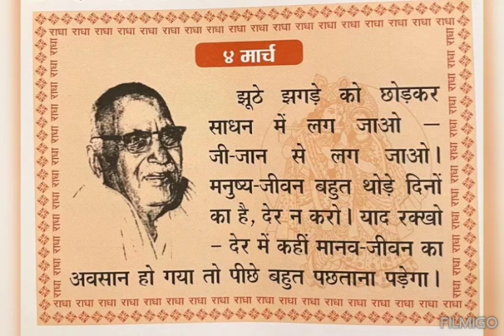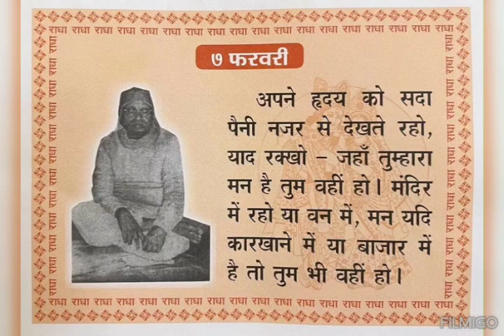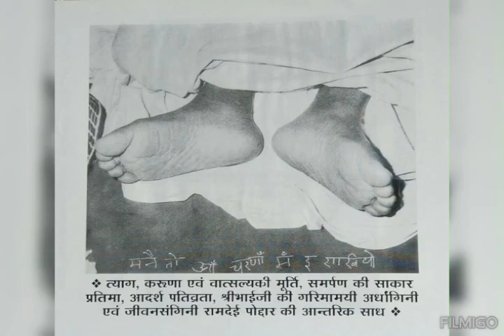भगवान के नाम में करोड़ों पाप नाश करने की शक्ति हैं ||कल्याण पत्रिका